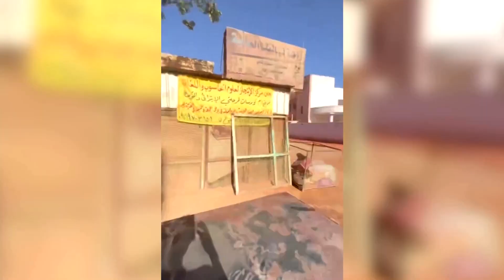Stranded Egyptian Hitchhiker Recounts Sudan Fighting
An Egyptian hitchhiker on a trip from Egypt to South Africa did not foresee heavy fighting in the Sudanese capital that would interrupt her plan just three months into her trip.